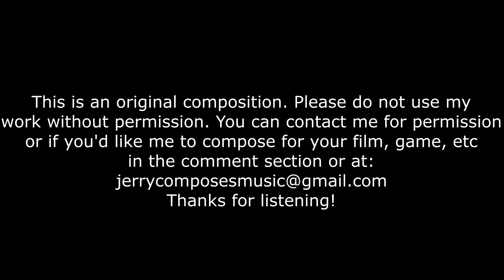Manor Of Sin - (Original Composition) (2018)